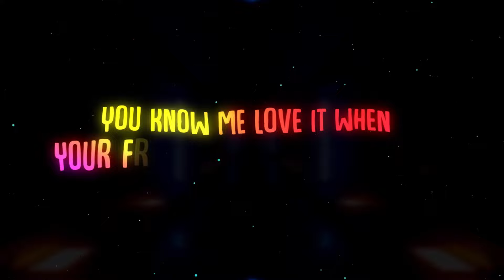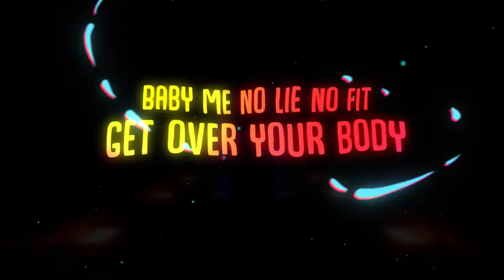Davy Sage - Calling Me (Official Lyrics Video)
Davy Sage is
setting the mood for the season with "Calling
Me". A hip-moving blend of afrobeat and
R&B, the single's mid-tempo rhythm and lyrics
are all about good vibes and good times.
Known for his heartfelt tracks, Davy Sage
doesn't disappoint with “Calling Me” - a sweet
serenade about an unforgettable intimate
encounter, wrapped in smooth rhythms and
bassy Afrobeats.